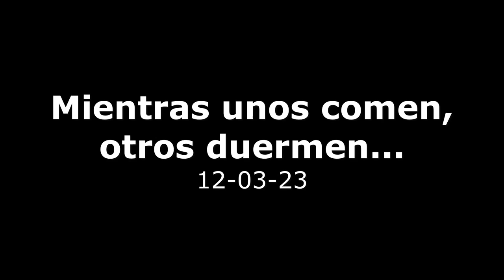Mientras unos comen, otros duermen... 12-03-23